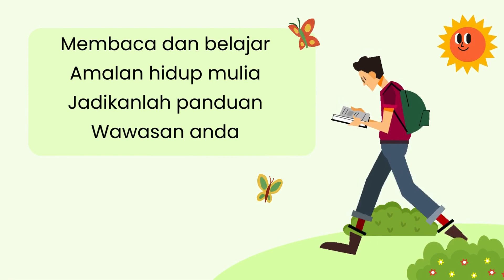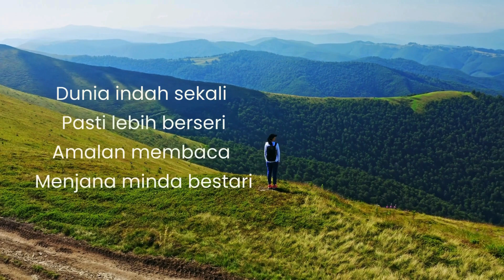Majlis Pelancaran NILAM SKRP SESI 2024/2025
25/3/2024

edited by Cikgu Rabita